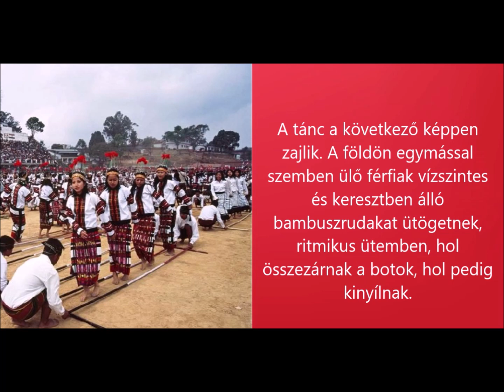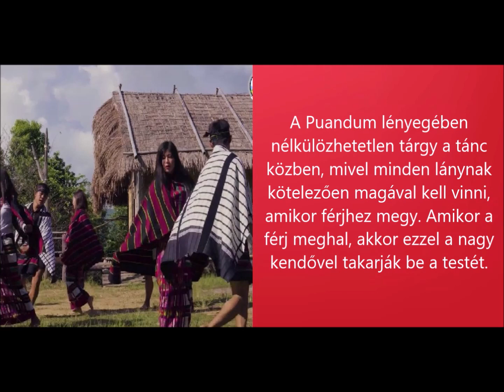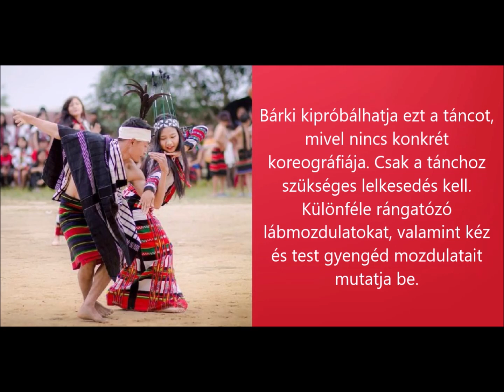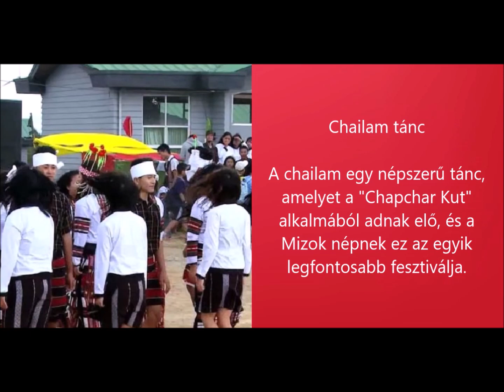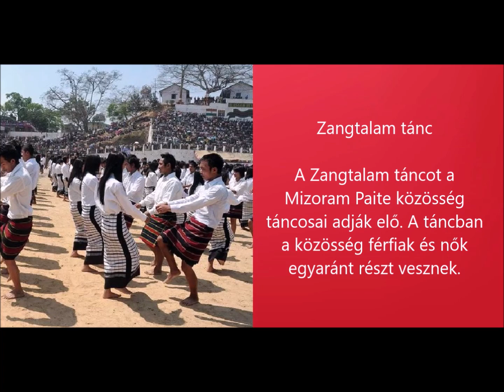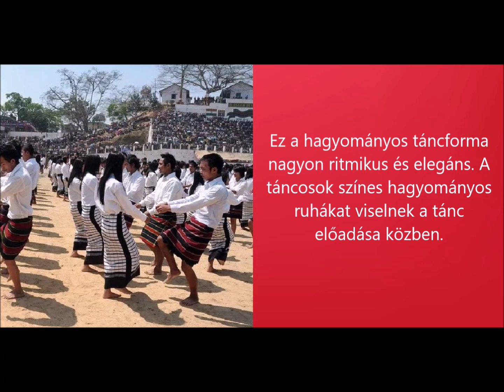MIZORAM NÉPTÁNCAI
A videó Mizoram legnépszerűbb néptáncairól szól.
A Mizoram néptáncok egyediek és lenyűgözőek, és betekintést nyújtanak az állam kultúrájába. Mozgásaikkal, jelmezeikkel, zenéikkel és történeteikkel olyan betekintést nyújtanak a Mizo életébe, amely más formában nem elérhető.
Mizoramban a néptánc olyan, mint egy élő történelemkönyv, amely generációról generációra száll, megtartva és továbbadva a régió zenei örökségét. A néptáncok mélyen gyökereznek a mizorami kultúrában, és nem csupán szórakozást nyújtanak, hanem szertartásokon keresztül ismertetik meg az embereket a természettel, történelemmel, vallással és a hagyományokkal.
Az előadásokban rejlő közösségi érzés, az együtt táncolás, a mozdulatok által közvetített üzenetek mind hozzájárulnak az identitás megőrzéséhez és a kultúra életben tartásához. Még a legapróbb mozdulatok is tele vannak jelentéssel, és a nézők számára ismerőssé válnak, akár ismerik a hagyományokat, akár nem.
A néptáncok kifejező ereje egyedülálló lehetőséget teremt a táncosoknak, hogy megosszák élettörténetüket, miközben új és egyedi pillanatokat hoznak létre. Ebben az élő művészeti formában a múlt találkozik a jelen pillanatával, és a tánc örökítő eszközként szolgál a kultúra fennmaradásához.